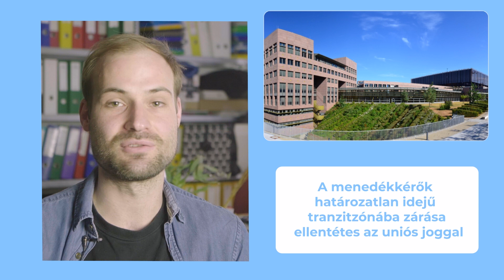Alapvető jogok az EU-ban - Az Alapjogi Charta alkalmazása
Háromrészes videó sorozat az Európai Unió Alapjogi Chartájáról. A sorozatot a Magyar Helsinki Bizottság és a Társaság a Szabadságjogokért készítette az Európai Unió támogatásával.

01:17 Általános adatvédelmi rendelet (GDPR)
01:55 Az EU menekültügyi eljárásai
02:20 Emberi Jogok Európai Bírósága
02:54 Európai Unió Bírósága
03:22 Az Európai Unió Bíróságának feladatai, működése
04:00 Menedékkérők tranzit zónában fogva tartása, előzetes döntéshozatali eljárás, EUB
04:55 Lex NGO, kötelezettségszegési eljárás, EUB
05:13 Jogállamisági mechanizmus, Magyarország kontra Parlament és Tanács, EUB
05:28 Hogyan lehet uniós szinten panaszt tenni?
05:52 Európai ombudsman
06:12 Európai Parlament
06:20 Európai Bizottság
06:55 Európai Unió Alapjogi Ügynöksége